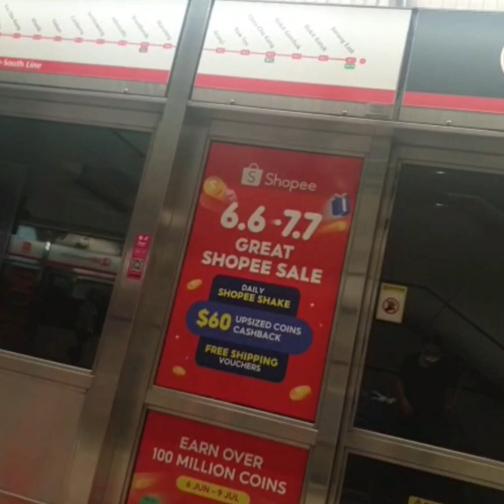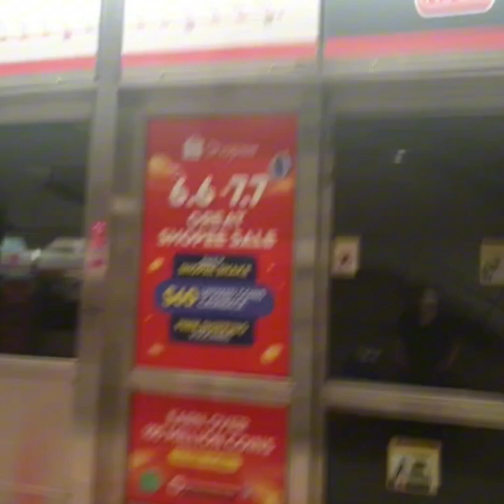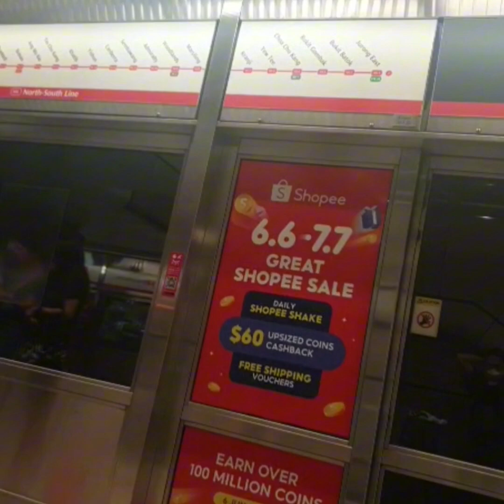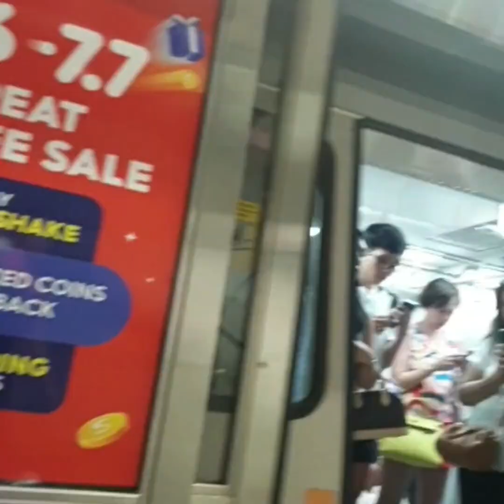Going to Orchard Singapore 🇸🇬 ♥️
Maggala muna tayo😊😅